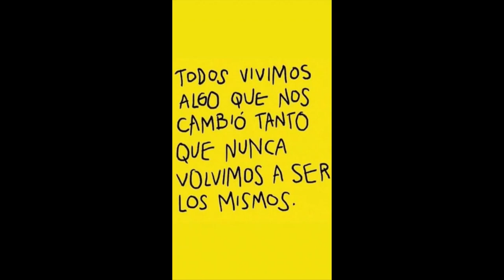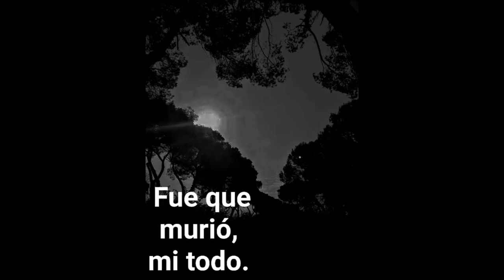PAJARILLO ERRANTE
Autor: Luis Segovia. Música y letra.
Género: Pasillo ecuatoriano.
Cantan: LOS SENTIMENTALES DEL ECUADOR.
D.R. del autor

Adjunto un poema mío, inspirado escuchando esta canción.

RECUERDOS DE UNA TRISTE CANCIÓN
Si alguna melodía triste escucharas,
en tus oídos susurrando los anhelos
o mi voz entre guitarras imaginaras,
recordarás cuánto te amé sin recelos.
El amor que te ofrecí y que dejaste,
con un sollozo perdido, en el viento,
al cruel martirio a un corazón condenaste,
y de mi pecho, sale un prolongado lamento.
La partitura del amor quedó inconclusa,
como un lienzo sin pinceladas ni colores,
mis versos enmudecieron sin excusa,
y se convirtieron en silencios y dolores.
Las lágrimas se confunden con las notas,
y la tristeza se adueña del pentagrama,
mi corazón que sufre siempre las derrotas,
y con su llanto va sufriendo el mismo drama.
Así, la melodía triste se desvanece,
y en el eco de un suspiro, se disipa,
quedando en el aire un rastro que enriquece,
el legado de un amor que el tiempo no explica.
En los compases de la vida, seguirá sonando,
una canción que solo mi alma podrá escuchar,
con cada acorde, mi corazón irá sanando,
pero el recuerdo de tu amor no podrá borrar.
Pues si alguna vez la tristeza se hace presente,
y en tu memoria, quizás, florezcan viejos sueños,
sabré que el amor que te brindé, fue decente,
aunque hoy dejes un corazón hecho añicos.
Pero en cada triste melodía que se escucha,
también hay  la esperanza de otro amanecer,
pues aunque el amor nos lastime y nos destruya,
¿Quién sabe que mañana  se puede renacer?
Mas, aunque la melodía sea un recordar,
y el corazón llore en silencio sus desvelos,
dejaré que el tiempo cure mi pesar,
y en la distancia, encontraré nuevos destellos.
Abner Tomás Viera Quezada
Abner Viera Quezada - Poeta y escritor
_ El poeta de los versos shajpis.
Taurija- Perú.